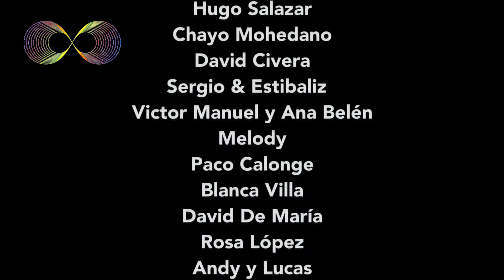MIS DEKADAS - ESPECTÁCULOS INFINITY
Dos horas y media de espectáculo en concierto en
directo con artistas de la talla de: Helena Bianco, Juan
Erasmo Mochi, Emilio Solo, Carmen
Alcaide, Raúl Fervé, Jeanette, Juan Ramón, Ana
María González, Miki “El Chico De La Armóni- ca”,
Karina, Juan Bau, Magdalena Romero, Lorenzo
Santamaría, Nuria Fergó, Vicente Seguí, Natalia de
OT1, Hugo Salazar, Chayo Mohedano, David Civera,
Melody, Paco Calonge, Blanca Villa, David de María,
Rosa López, Andy y Lucas y otros muchos más.
donde podrás configurar el formato del concierto Miss
Dekadas entre el elenco de artistas.